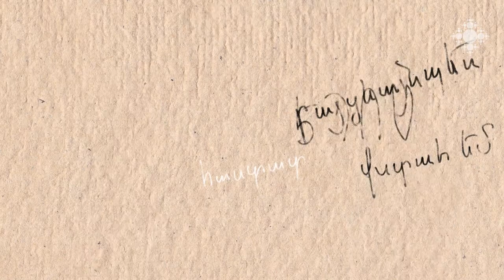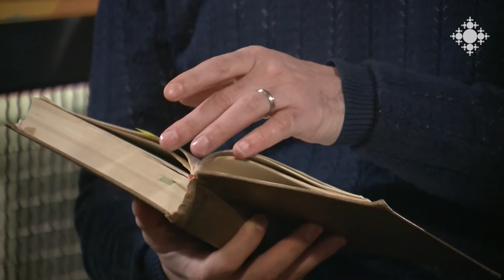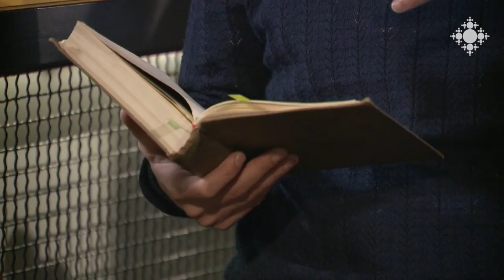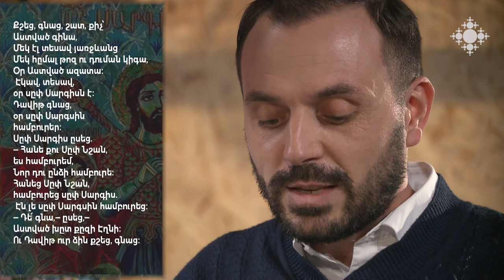Սուրբ Սարգիս. սիրահարների բարեխոս ու խիզախ զորավար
Եթե վերջին տարիներին Սուրբ Սարգսի կերպարը առավելապես ընկալվում է որպես սիրահարների բարեխոս ու օգնական, ապա գրականության մեջ նա նաև քաջ զորավար է, էպոսի հերոսներին ուժ տվող կերպար։ Ինչպե՞ս է արտահայտվում Սուրբ Սարգսի պաշտամունքը մեր բանավոր ու գրական ավանդություններում, ի՞նչ ընդհանրություններ ունի այս հերոսը մեր մյուս սրբերի ու էպիկական հերոսների հետ։ Բանավիճում են գրականագետներ Հայկ Համբարձումյանն ու Արքմենիկ Նիկողոսյանը:

If in recent years the image of St. Sargis is mostly perceived as an intercessor and assistant of lovers, then in literature he is also a brave general, an image that gives strength to the heroes of the epic.  How is the worship of St. Sargis expressed in our oral and literary traditions, what does this hero have in common with our other saints and epic heroes?  Literary critics Hayk Hambardzumyan and Arkmenik Nikoghosyan are debating.